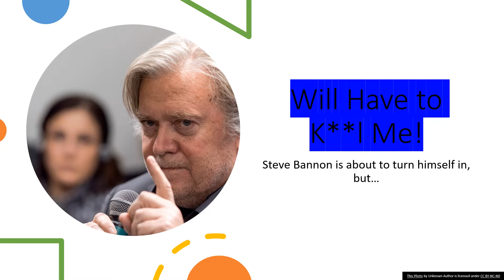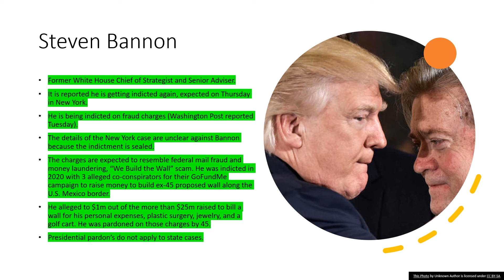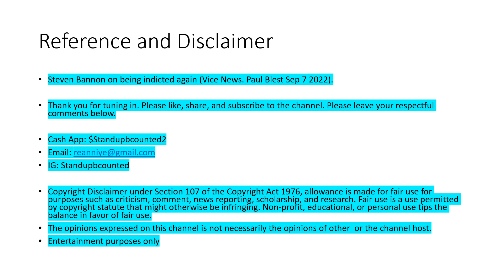They Have to K Me! Steve Bannon on his new Indictment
Steven Bannon on being indicted again (Vice News. Paul Blest Sep 7 2022).

Thank you for tuning in. Please leave your respectful comments below.

The opinions expressed on this channel is not necessarily the opinions of other  or the channel host.